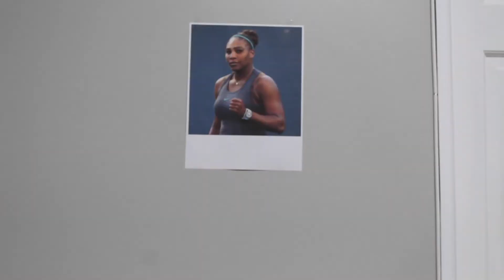The Klein Family 1x07 “Going Pro”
This is based on the real Klein Family and the actors play themselves. This is written by, produced by, filmed by, directed by, and edited by Rel Klein. This series stars Rel Klein, Conner Klein, Debbie Paitchel, and Josh Klein. Thanks and check out the other episodes in the series!

In “Going Pro”, Arielle has the sudden urge to train and become a professional tennis player. Based on Arielle being obsessed with the ATP and WTA tour in real life.